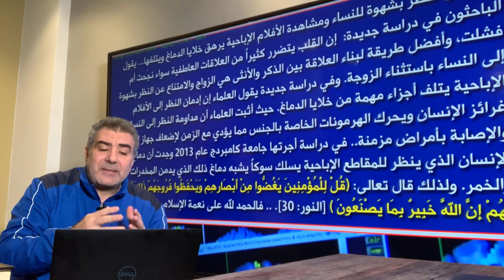كيف يتغير الدماغ بعد النظر لإمرأة فاتنة؟